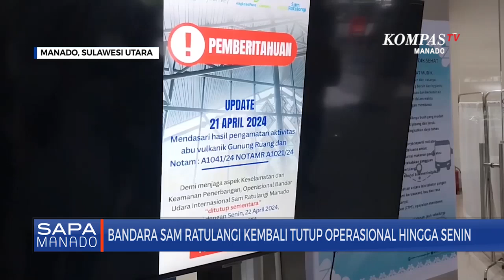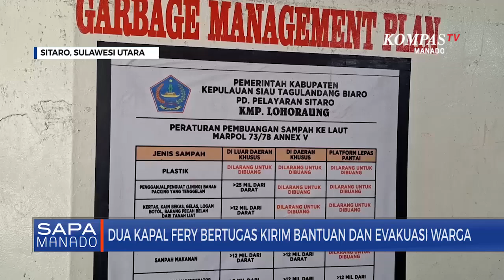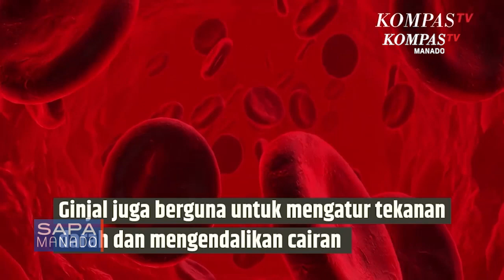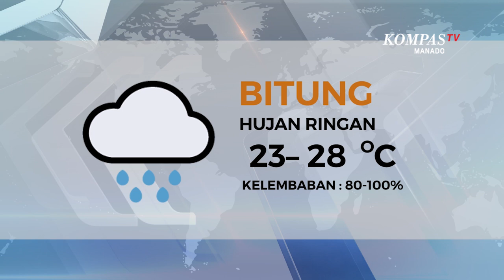SAPA MANADO 22 APRIL 2024